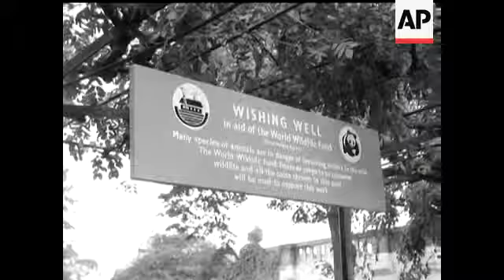ELEPHANT PRESENTS CHEQUE TO PETER SCOTT - NO SOUND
Various shots "Toto" (Elephant) hands PETER SCOTT the cheque. Press men. Various shots "Chi Chi" (Panda) Peter Scott watching. G.V.s and CUs the wishing well.